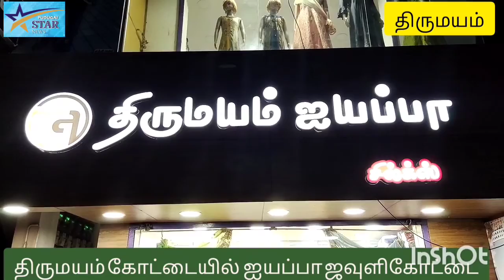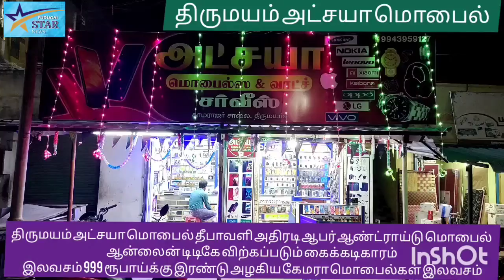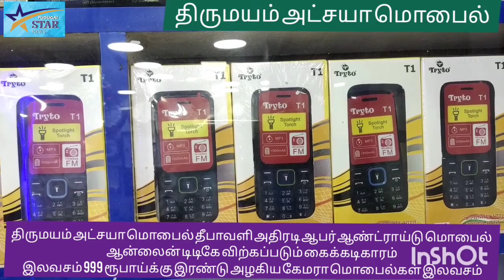BHEL தொழிலாளர்கள் போனஸ் வழங்க கோரி பட்டினி போராட்டத்தில் ஈடுபட்டு வருகின்றனர்